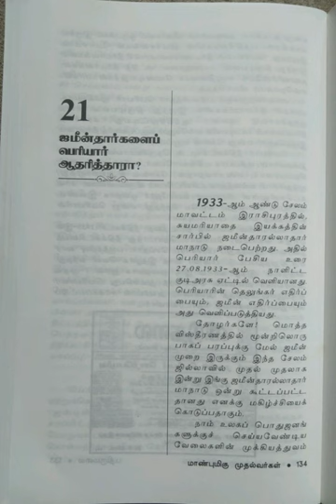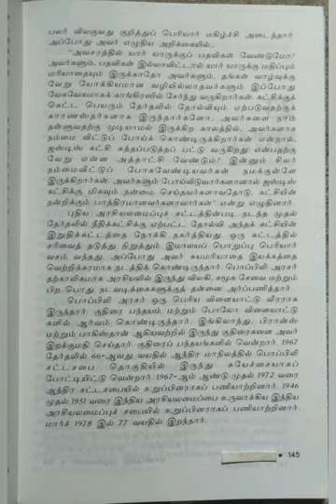மாண்புமிகு முதல்வர்கள்~சுப்பராயலு முதல் இராஜாஜி வரை/பகுதி-7@Maheswari